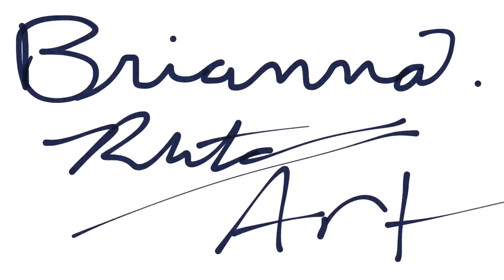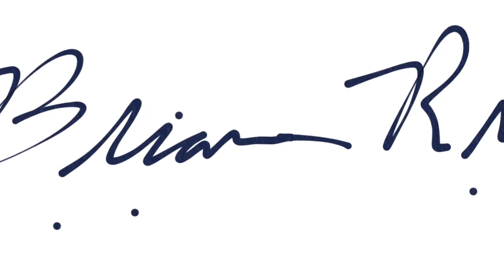Brianna Rutan art. My skill. My talent. My life.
© Brianna Rutan Art/ help my skills and talent get known! Check out my Facebook page: Brianna Rutan Art I'm really trying to get known. I want to change people's lives. One blank canvas transformation at a time.